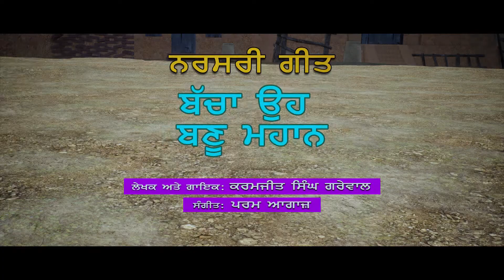Nursery Song(Official Video) || Bacha Oh Banu Mahaan || Pritam Film Production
Pritam Film Production Presents Latest Song 2019

"Nursery Song"

►Singer  -Karamjit Singh Grewal
►Lyrics - Karamjit Singh Grewal
►Producer - Dr. Joginder Singh Bhangalia & Sonu Bhangalia

Follow Pritam Film Productions